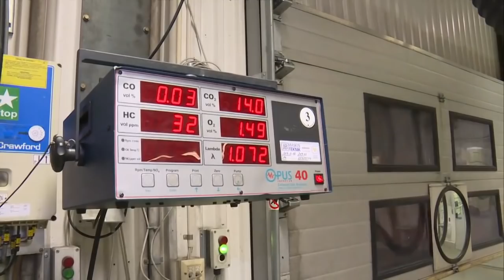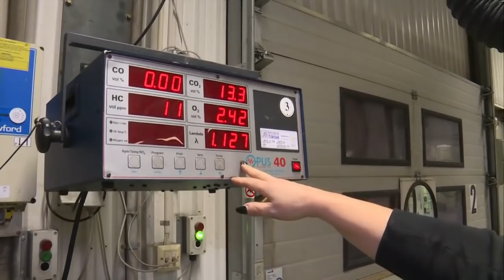Mildare besiktningsregler släpper fram miljöfarliga bilar - Nyhetsmorgon (TV4)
Vår reporter Marcus Noterius är på plats vid en bilbesiktning i Östersund. Hör om de nya mildare reglerna och vad dessa får för konsekvenser. Dessutom tips för hur du slipper bli underkänd på bilprovningen.